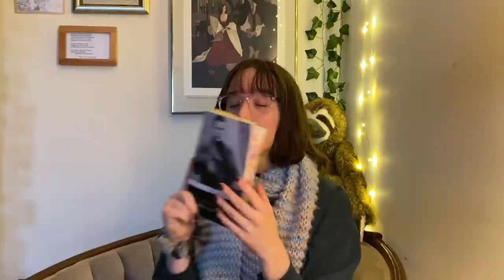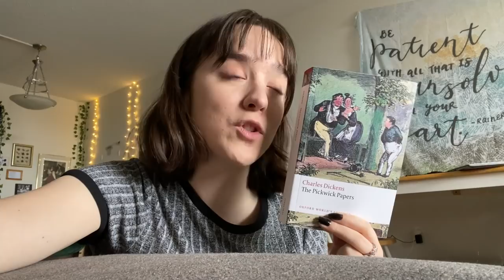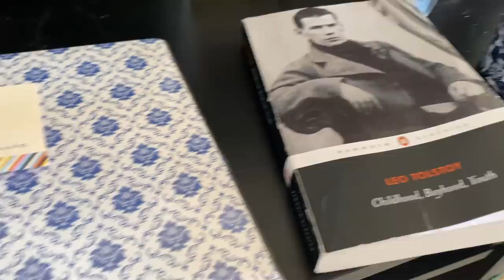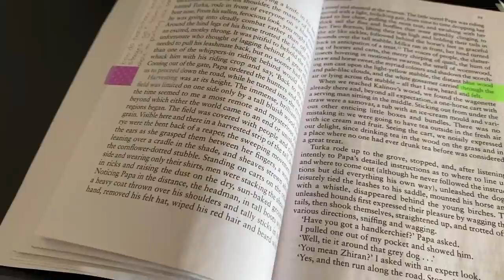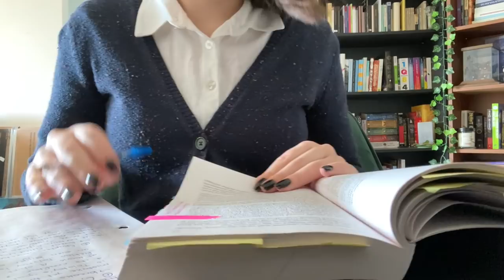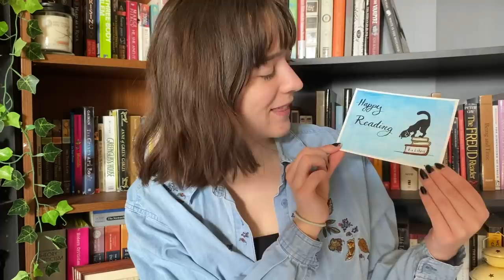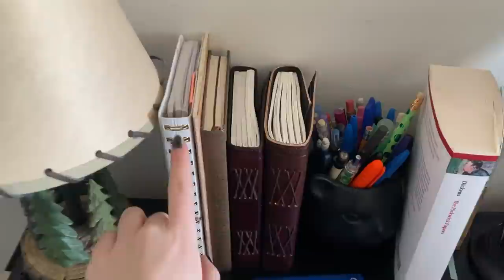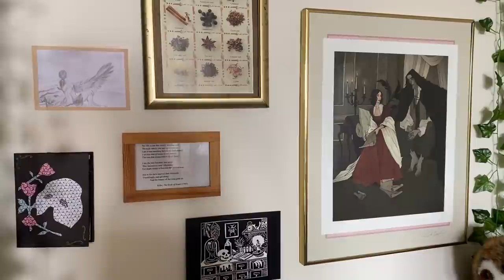A couple busy weeks of books & book clubs // new projects + reading 6 novels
Hello hello! I FINALLY BUILT A COMPUTER and this video was so wonderfully easy to get out to you guys (I have a chaotic QnA coming this Sunday where I build it so you'll get to see that soon!) and in the meantime this is a very long vlog encapsulating a little over two weeks of busy days and book projects (and wild turkey??) - hope you're doing so so well and enjoy! xx

Emma
509 Commissioners Road West
# 517
London, ON N6J 1Y5
Canada

Music
Theme for a One-Handed-Piano
Sky - Otis McDonald